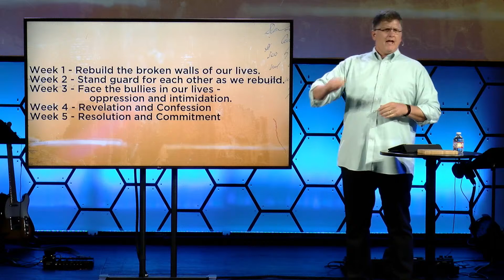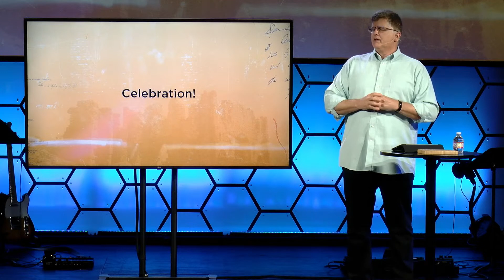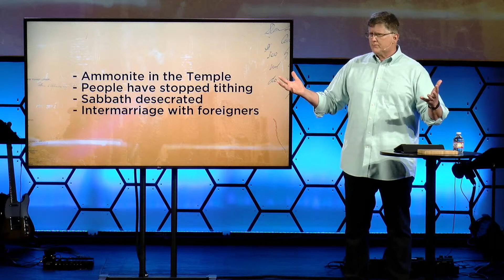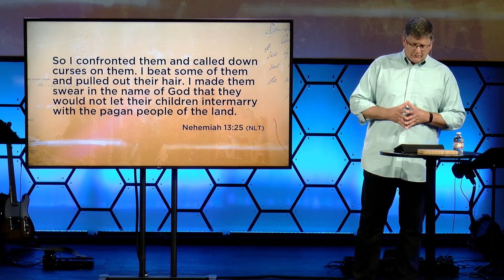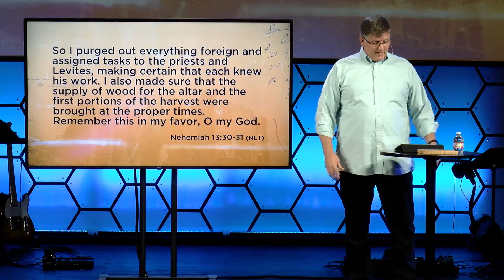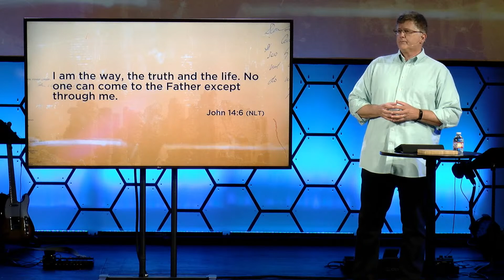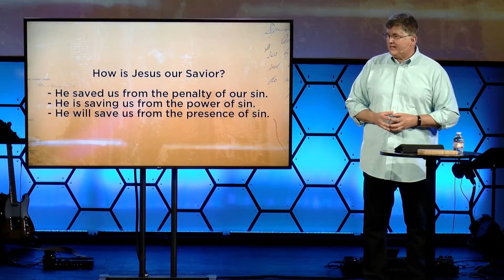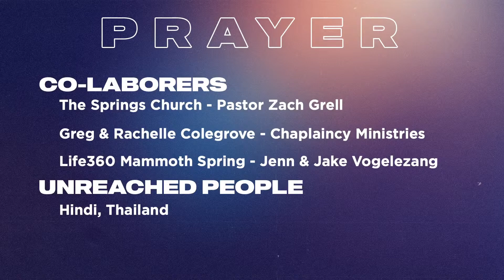Restored From Ruins - Week 6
Good morning, church family!